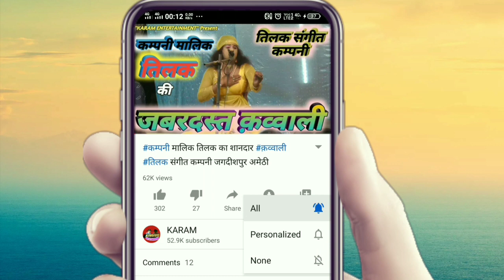Part-8, राखी की कसम, बहन का बचन उर्फ़ डाकू शोला सिंह, अमर स्वर संगीत थियेटर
KARAM ENTERTAINMENT presents Part-8, राखी की कसम, बहन का बचन उर्फ़ डाकू शोला सिंह, अमर स्वर संगीत थियेटर

Title - Rakhi ki Kasam, Bahan Ka Bachan Urf Daku Sola Singh
Comapny --  Amar Swar Sangeet Theater

4 Wheel Trolley Bag for Travel

Related Quiries-
 @Awadhesh Premi Official
 @Avadhi Lok Sangeet
 @Ravi Manoranjan
 @shivm diwana rampurbawli
 @Ramu Raykashipur
 @Dancer Sanatan
 @Ankit Dancer
 @Dancercise Studio
 @Ankit Dancer's Fans
 @Ganga Cassette
 @Ganga Bhakti
 @Ganga Cassette
 @Nautanki Tamasha
 @Ashvani singer entertainment
 @Nautanki Samrat
 @Nautanki Sonotek
 @फनी मनोरंजन लाइव a
 @Raj Studio
भोजपुरी नौटंकी
नौटंकी
गंगा कैसेट गजल
भोजपुरी गंगा कैसेट
तिलक कंपनी नौटंकी नाच
अवध संगीत पार्टी नौटंकी
ऊंचाहार की नौटंकी
खूनी तलवार
खगरिया मऊ की नौटंकी
भंडारी की नौटंकी
तिलक की नौटंकी
पंपापुर नौटंकी
इलाहाबाद की नौटंकी
कानपुर की नौटंकी
फैजाबादी नौटंकी
भोजपुरी नौटंकी
सकट पुर की नौटंकी